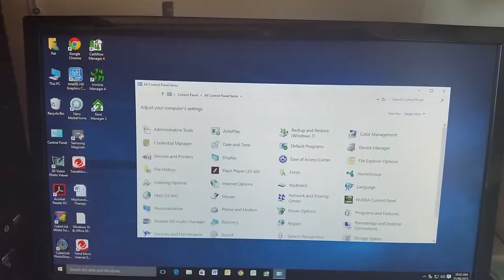We installed a Samsung 850 EVO SSD in this Samsung laptop & look how quick it responds...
Please excuse the shakiness of this clip.